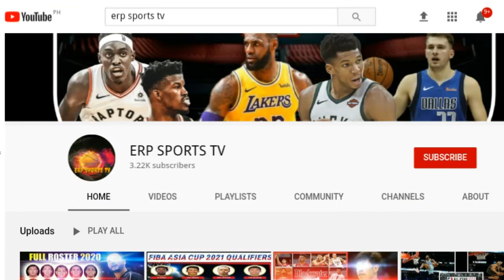🔴 MAGNOLIA vs SAN MIGUEL (PBA ALL FILIPINO CUP 2020) PREVIEW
Magsisimula na nga ang 45 season ng PBA ALL FILIPINO cup at pagkatapos ng ceremony ay ang paglalaban ng rematch sa nakaraang PBA Finals sa Philippine Cup sa pagitan ng SAN MIGUEL BEERMEN at MAGNOLIA HOTSHOTS.